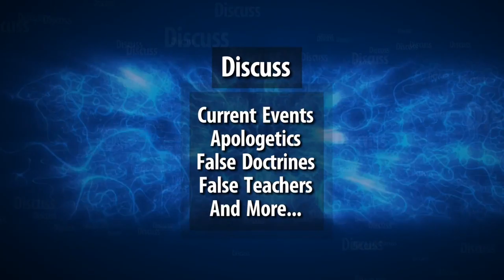FORUM PROMO NEW OUTRO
Please join the forum, get the conversation started!